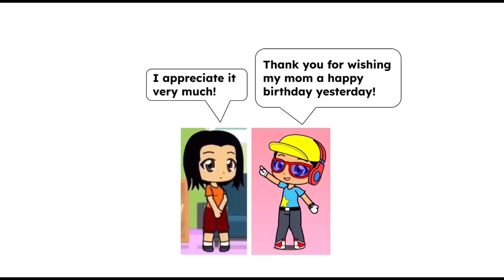Me and my mom's message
I just want to say thanks to viewers like you for wishing my mom a happy birthday yesterday. She appreciates it, and she couldn't be any happier than this!